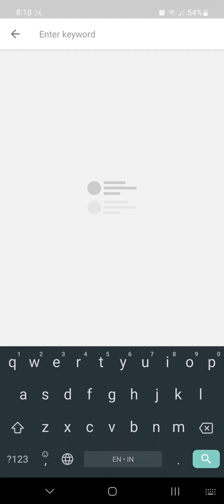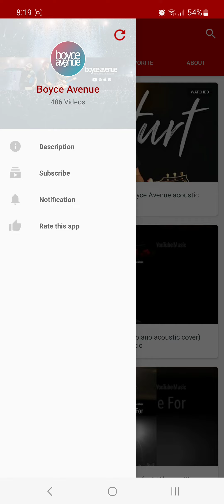Youtubers - Android Youtube Channel App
Are you a content creator? Are you a vlogger? do you have a youtube channel? Do you want to get more viewers and subscribers? or you want to get closer to them? Yes, You come to the right application. Youtubers is android platform for your youtube channel. We provide lite and simple app with beatiful display will increasing your user interaction. And You can directly send notification to their phone, you can notify your new released video. With youtuber you can display your video from your own channel or video from other channel. This app designed for single channel and you can monetize this app with integrated admob.
Purchase this now, What are you waiting for ?